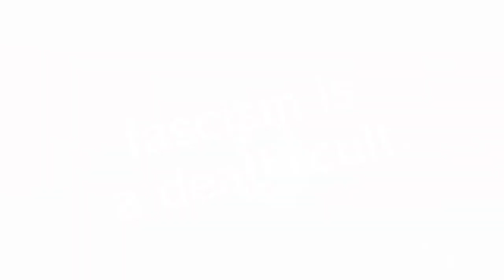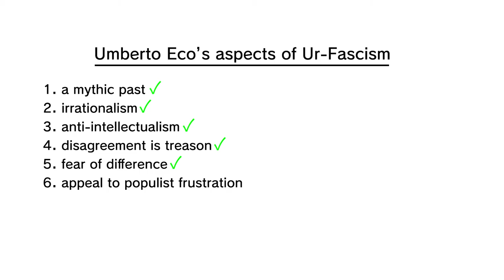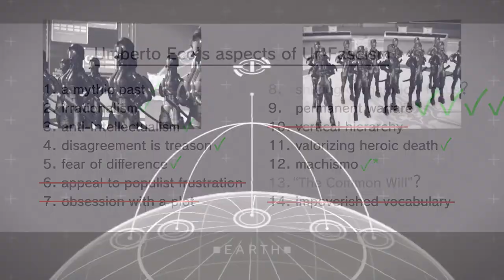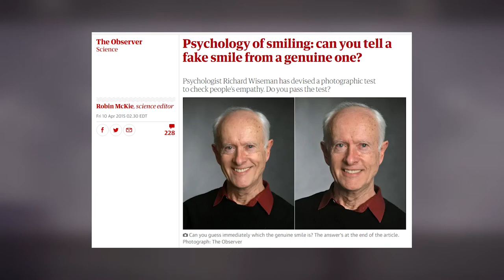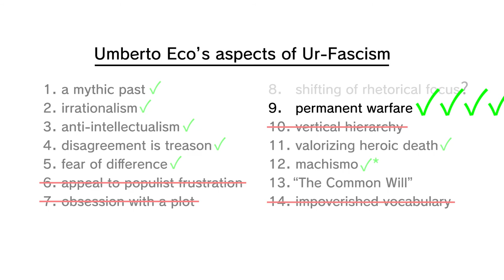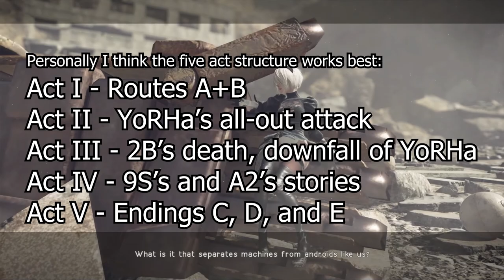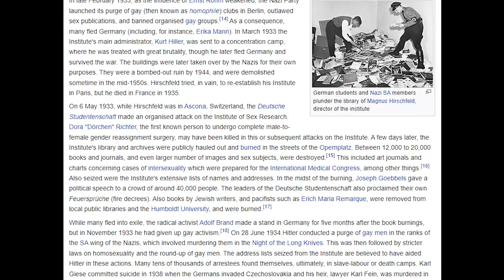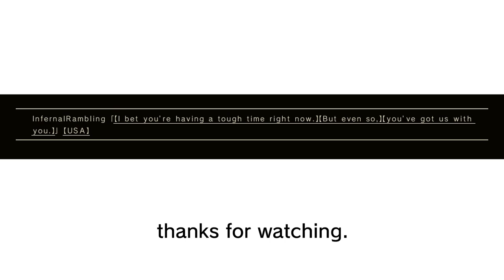The Antifascism of NieR:Automata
Five years ago, NieR:Automata delivered one of the most emotionally stirring experiences ever seen in a video game. And at the heart of this experience, Automata articulates a scathing political satire as well as an inspiring appeal to our common humanity - both of which our world needs right now.

00:00 Preview & Introduction
03:57 YoRHa is a fascist state
16:12 Overview: How Automata satirizes fascism
20:10 Aesthetics: Black & White
27:34 Narrative: Bellum ad nihilum
40:18 Gameplay: The devil's accomplice
44:31 Why this approach matters
48:52 the [E]nd of YoRHa

"Florida's 'Don't Say Gay' Bill Will Hurt Teens Like Me" by Will Larkins